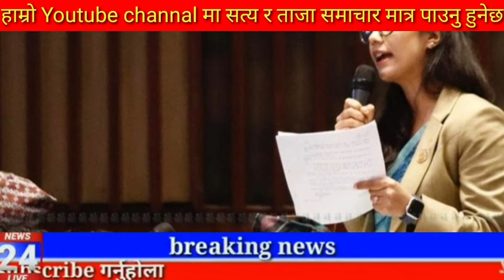Today news 🔴 nepali news | aaja ka mukhya samachar,nepali samachar live | साउन saun 23 gate 2081